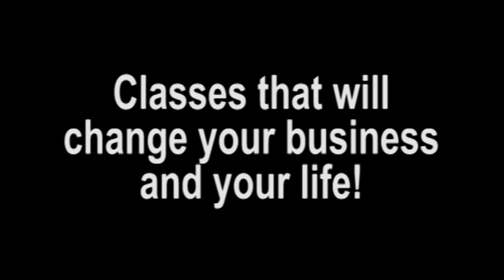Freseners' Printers Boot Camp Overview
This short video gives a glimpse into Scott and Mike Fresener's Printers Boot Camp classes. Whether you are a beginning printer or even a startup - the Boot Camp has classes for you. You can learn how to print T-Shirts from A - Z including everything from the basics to advanced screen printing techniques. If you print high-end images on light and dark shirts you can learn how to do excellent colors separations with the Master Separation workshop.  The classes are now only held in Bowling Green, Kentucky.